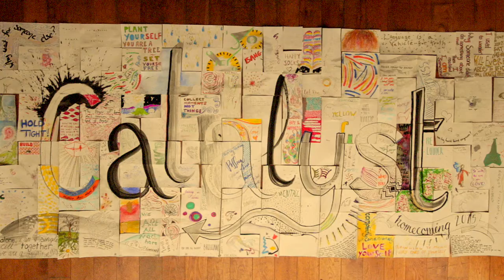Catalyst Homecoming 2015 Tetris Animation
A collaboration for the Catalyst Homecoming weekend 2015. Thank you to everyone for making it such a brilliant event! Created by Temujen Gunawardena and Joseph Murrell.